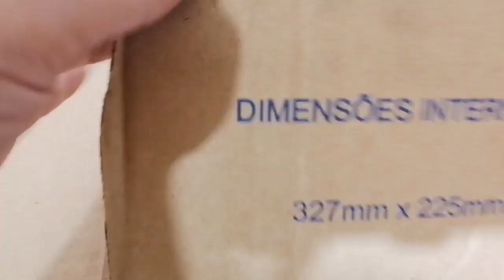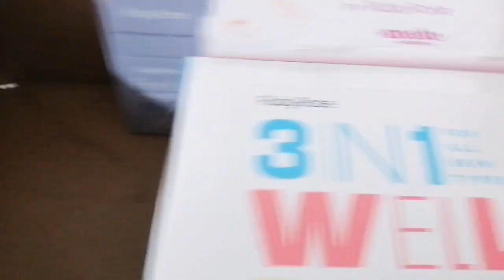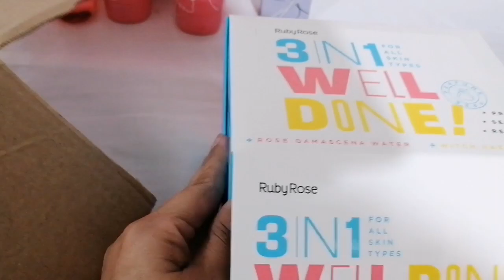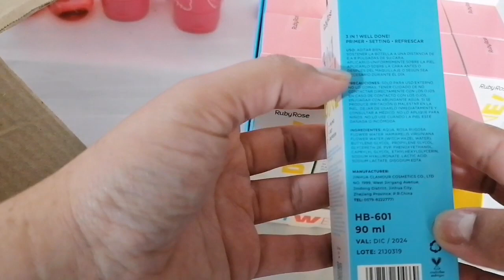Unboxing Ruby Rose Melu - Productos nuevos - Tienda Online